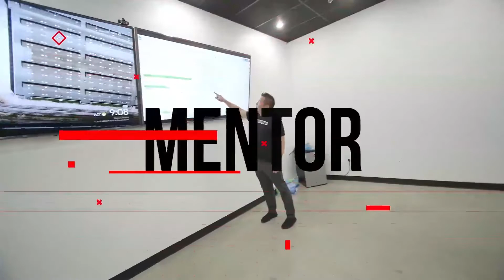Dan’s Millionaire Code: The Podcast Episode 35 with Rod Livingston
🔥How to Build a Restaurant Empire With Very Little Money 🔥

Today’s guest is my friend and unstoppable entrepreneur Rod Livingston! @therodspot
 Rod founded, scaled and transacted R & R BBQ!

Rod founded @randrbbq cooking bbq for friends!